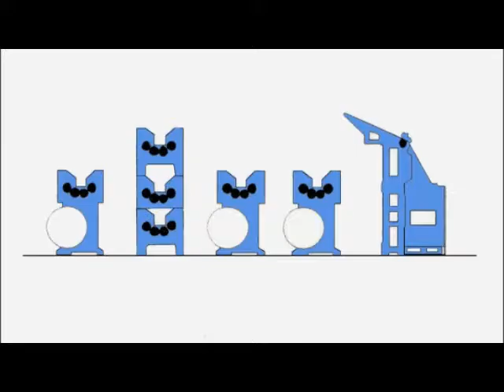goss community 578 mm